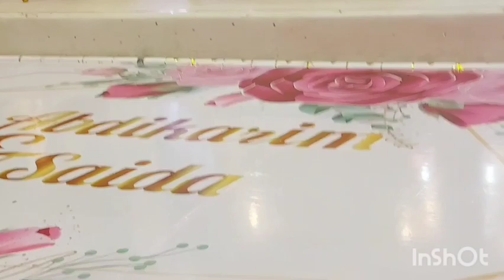aroosyada ugu shidna fartun kareto